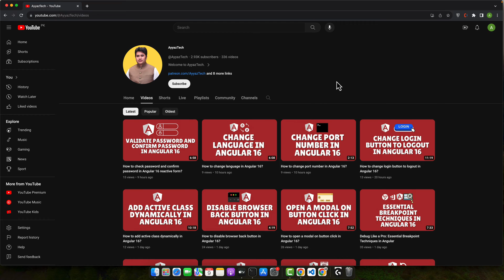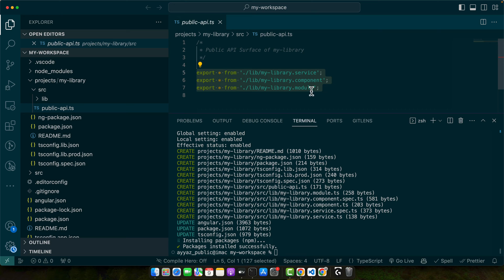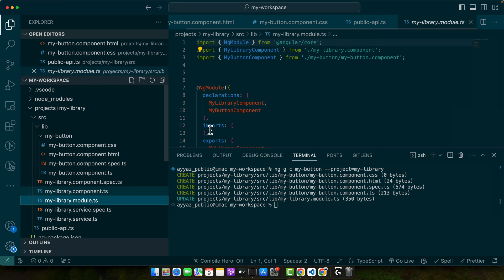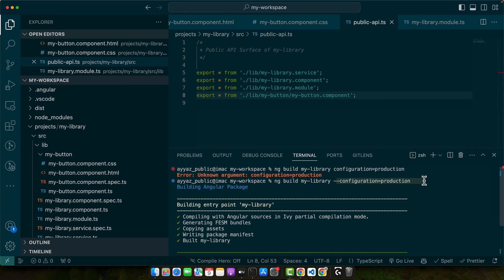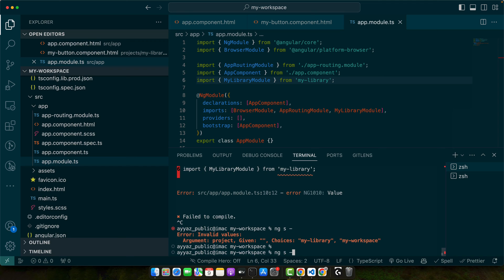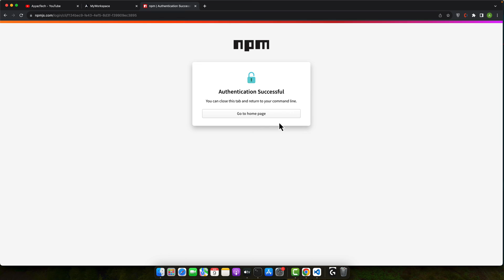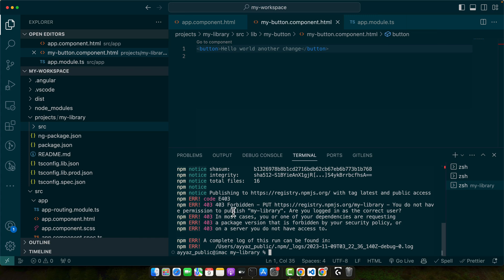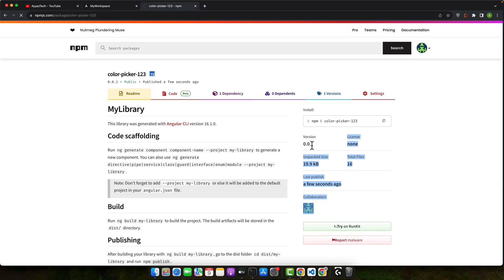How to create angular library and publish on npm?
Hostinger offers:
- Easy-to-use control panel
- 24/7 customer support
- 30-day money-back guarantee
- And more!

I embarked on an exciting journey to master the art of creating Angular libraries. The tutorial covered everything from inception to publishing an Angular library, transforming me into an Angular Library wizard.

Chapters:
00:00 - Introduction to mastering the art of creating Angular libraries
03:01 - Creating a dedicated workspace for Angular libraries
04:06 - Generating a library within the workspace and exploring key files
05:53 - Creating a component within the library and ensuring its accessibility
06:50 - Compiling the library and testing it in an Angular application
07:51 - Using semantic versioning to tag and publish the library on npm
08:52 - Updating and republishing the library, maintaining transparency and predictability